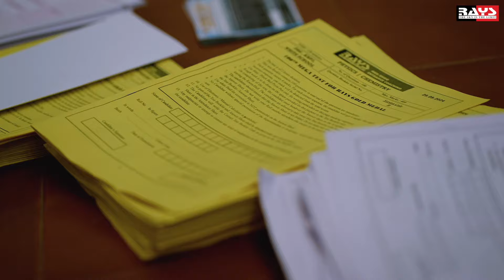വിജയ കാഴ്ചകൾ🥇 RAYS 100th MEGA TEST | Highlights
"Welcome to RAYS EDUCATION, your go-to destination for top-notch NEET preparation! 🚀 Join us on a transformative journey as we delve into the intricacies of NEET subjects, providing expert guidance, comprehensive study materials, and valuable tips to help you ace the exam with flying colors. Let's unlock your potential and pave the way to success together! 📚🔬🧠 NEETPreparation rayseducation MedicalEntrance StudySmart"